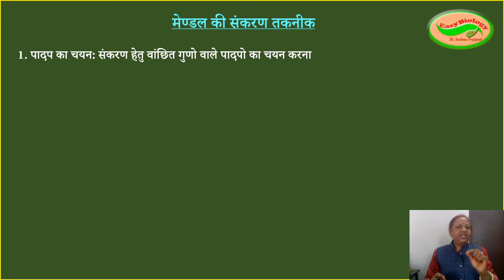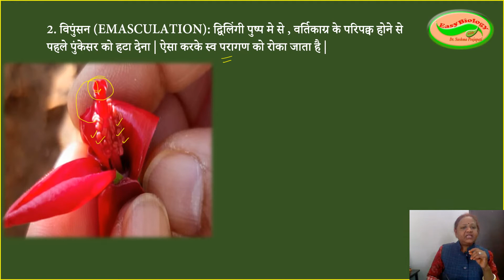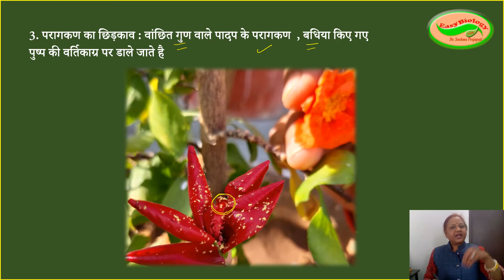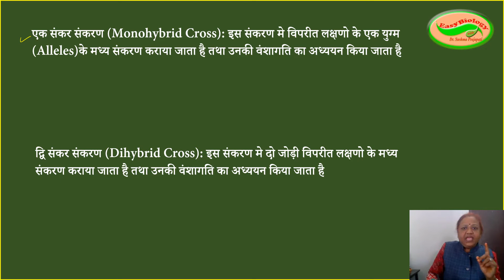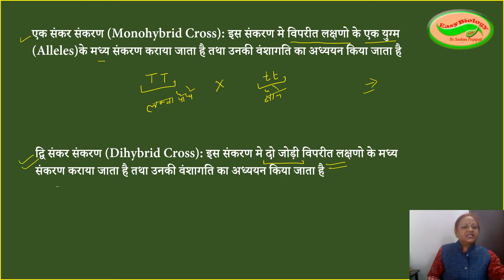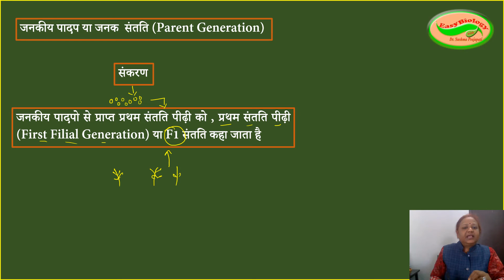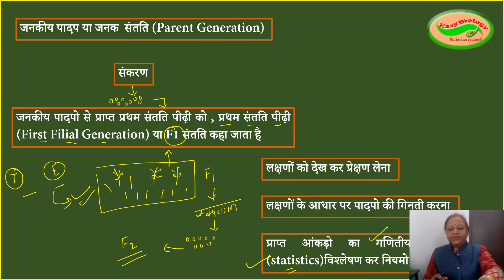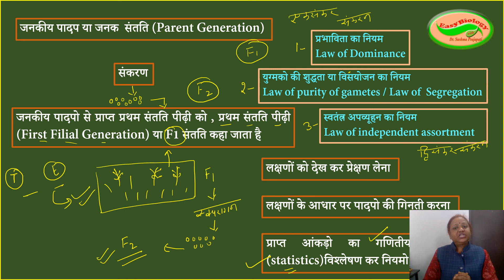मेण्डल के आनुवंशिकता के नियम // भाग -2// संकरण तकनीक